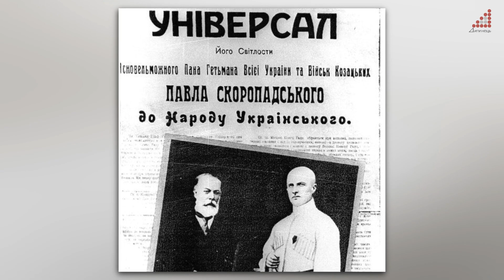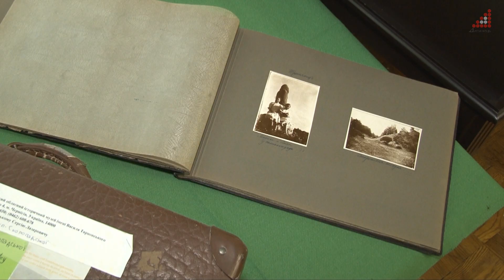До 150 - річниці Павла Скоропадського у музеї Тарновського влаштували міні виставку